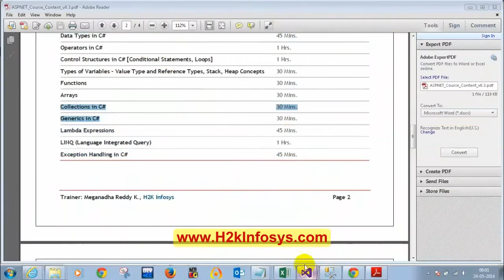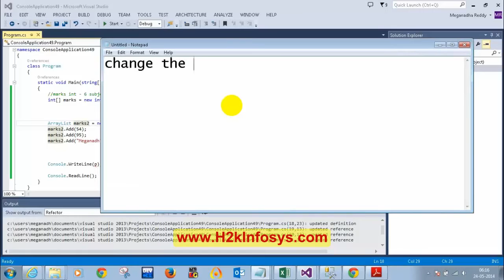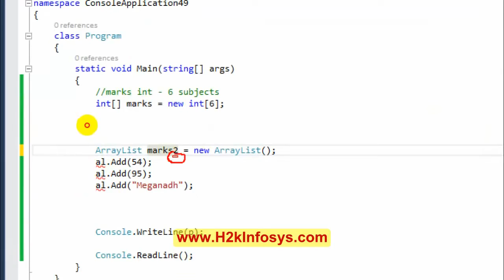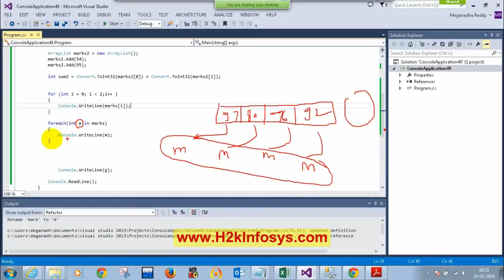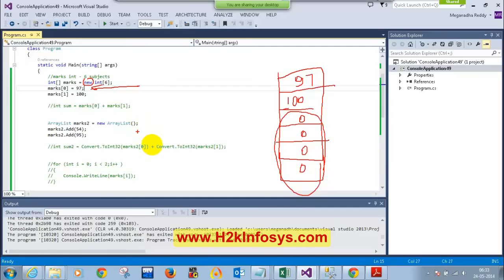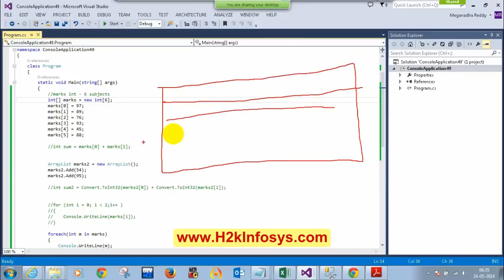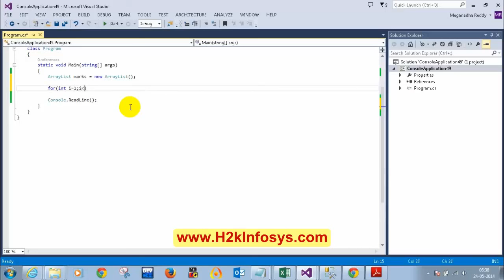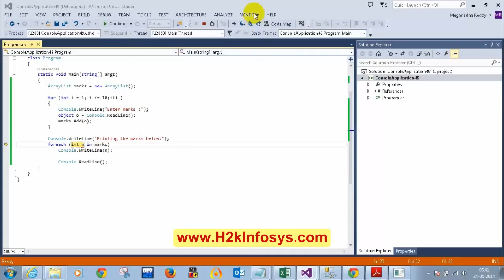Tutorial 8 .Net Tutorilas for beginners